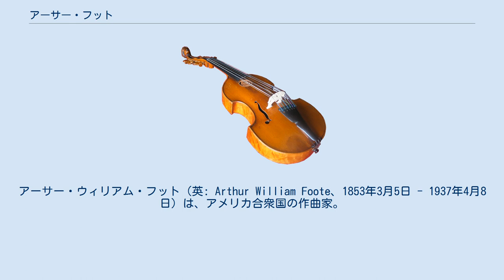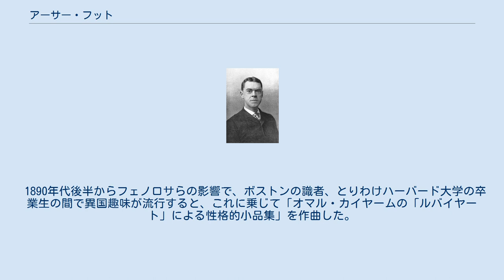アーサー・フット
アーサー・ウィリアム・フット（英: Arthur William Foote、1853年3月5日 - 1937年4月8日）は、アメリカ合衆国の作曲家。
 ペインやチャドウィック、パーカー、エイミー・ビーチと並ぶ「第二次ニューイングランド楽派」の作曲家の一人。
とりわけ室内楽創作の面から、アメリカ合衆国におけるクラシック音楽の発展を基礎付けた一人と看做されている。
ハーバード大学で最初に音楽学の学位を取得した人物としてアメリカ音楽史上にその名を残しており、19世紀末のアメリカ人作曲家には珍しく、若いうちにヨーロッパで作曲の研鑽を積んだことがなかった。
 魔女狩りで有名なマサチューセッツ州セイラムにおいて、ジャーナリストの家庭に生まれる。
母親がフットの幼児期に急死したため、父親によって育てられた。
祖先は船乗りで音楽家はおらず、フット本人も幼少期に楽才があった、あるいは音楽的関心があったという証拠は残されていない。
 1867年からボストンで個人教師にピアノや和声を学んだ後、1870年にハーバード大学への入学資格を得て、ジョン・ノウルズ・ペインに対位法・フーガ・作曲を学ぶ。
1874年に卒業後、一時帰郷。
翌年よりピアノ教師として活動を開始。
1876年にバイロイトを訪れ、ワーグナー作品の上演に接している。
帰国後はボストンで教会オルガニストを勤めるかたわら、フリーランスの作曲家や教師として活動を続けた。
2冊の和声論を上梓しており、かつてはアメリカの音楽教育者や音楽学生に、音楽理論家として知られていた。
 フットは保守的な作曲家であり、自ら「ワーグナーには感動させられるが、その作品に学ぶべきものがあると感じたことはないし、ドビュッシーの初期作品を認められるようになったのも遅かった」と述懐している。
フットが作曲家として最も尊敬したのはブラームスであり、とりわけ、いわゆる「ブラームスの後期小品集」に対して賞賛の念を惜しまなかった。
 音楽的な趣味が保守的なものであったため、フットが同時代のヨーロッパにおける新音楽の流れについていくことはなく、作風においても、ロマン主義音楽の伝統をかたくなに墨守することをよしとしていた。
しかもフット自身の作風は、根本的に折衷的であり、しばしば作曲の手本としたヨーロッパやアメリカの作曲家が垣間見えるといった弱点も持っていた。
主な影響は、メンデルスゾーン、シューマン、チャイコフスキー、ドヴォルザークなどである。
後には、チャドウィックやマクダウェルの影響のもとに、ゆっくりした楽章においてアメリカ民謡を思わせる旋律やリズム法を好んで用いるようになった。
 若い頃には、旋律の変化に乏しく、転調がぎこちなく、ややもすれば感傷に傾きやすいなどのきらいがあったが、後年のいくつかの代表的な室内楽曲（「ピアノ五重奏曲」、「チェロ・ソナタ」、「夜曲とスケルツォ」など）では、そのような欠点が克服されている。
この他多数のオルガン曲と歌曲も作曲しているが、オペラと交響曲は作曲していない。
 1890年代後半からフェノロサらの影響で、ボストンの識者、とりわけハーバード大学の卒業生の間で異国趣味が流行すると、これに乗じて「オマル・カイヤームの「ルバイヤート」による性格的小品集」を作曲した。
ボストンにて没した。